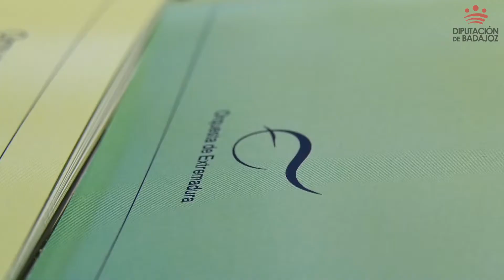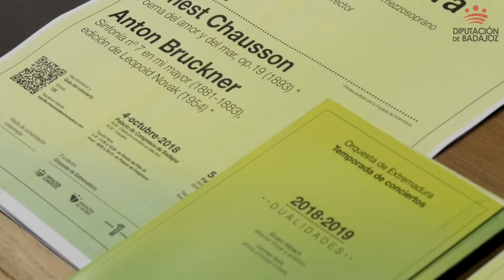Temporada de Conciertos de la OEX ''Dualidades'' 2018/2019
'Dualidades' es el nombre de la nueva temporada de la Orquesta de Extremadura que abre su temporada con el programa titulado 'Amor, mar y poesía' en referencia a la primera obra que escuchará en este ciclo, 'Poema del amor y del mar' del compositor Ernest Chausson. En este primer concierto la Orquesta también interpretará 'Sinfonía n.º 7 en mi mayor' de Anton Brucner.  La OEX estará dirigida por Álvaro Albiach y contará con la voz de la mezzosoprano María José Montiel.

El programa ha sido presentado hoy por el gerente de la OEX, Esteban Morales, y el diputado de Cultura, Ricardo Cabezas. La Diputación de Badajoz, a través de la Imprenta Provincial, ha realizado una tirada de 5.000 ejemplares del libreto de la temporada de la Orquesta que serán repartidos por por toda la provincia, especialmente en espacios de interés como casas de cultura, bibliotecas, auditorios, así como en lugares de gran afluencia de público y localizaciones de interés turístico. Cabezas afirmó que “la Diputación de Badajoz trabaja por la Cultura y por hacerla accesible a todos y a todas”.

El libreto, además de la información sobre los conciertos de abono y los extraordinarios, incorpora un calendario anual en el que se recoge los conciertos correspondientes a los ciclos 'Nuevos públicos' y 'En familia'.

El gerente de la OEX, Esteban Morales, recordó que en esta temporada se continúa con las 'Charlas preconcierto', en las que una hora antes de la actuación se explica al público que lo desee el contenido del programa de esa sesión.

Sobre la temporada, Morales destacó que este año “cumplimos con el objetivo de un ballet formado por quince bailarines en el mismo escenario con la orquesta”.

Se mostró satisfecho con el número de abonados, sobre mil personas entre Badajoz y Cáceres y también recordó que hay descuentos para miembros de sociedades filarmónicas, de la Universidad de Extremadura, pensionistas, jóvenes, desempleados, etc.